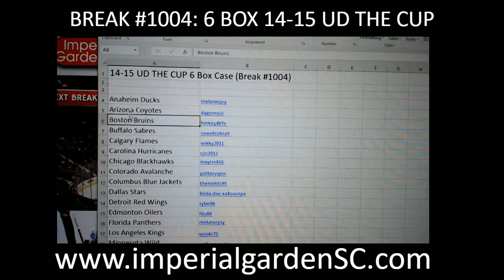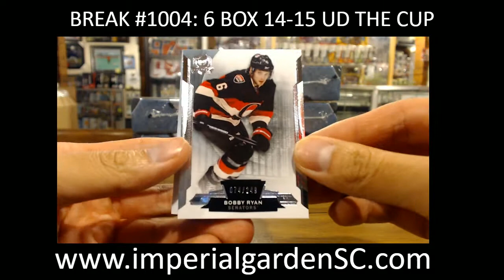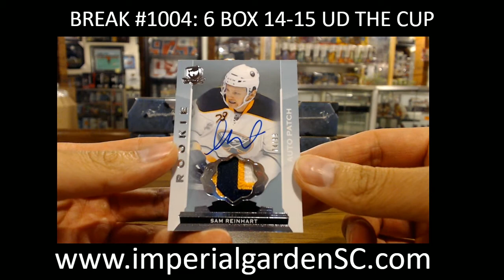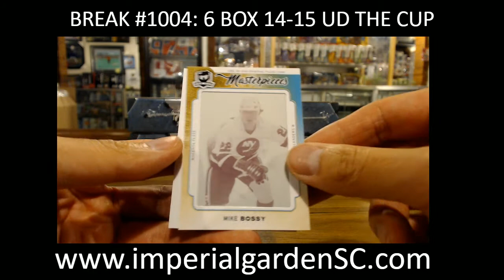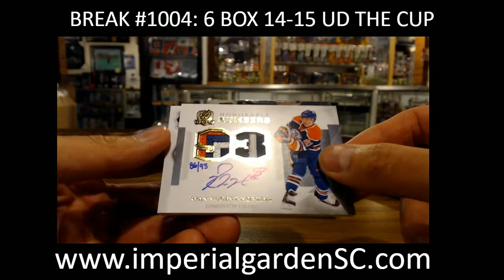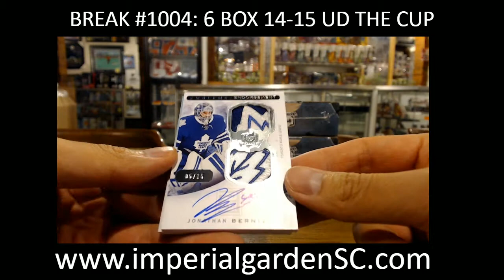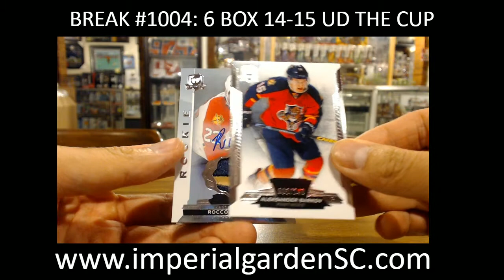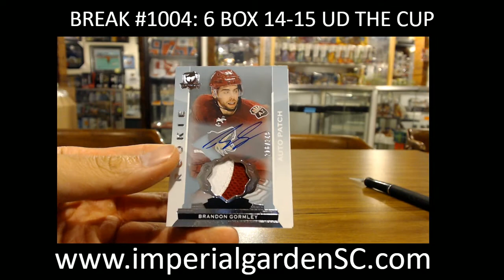CASE BREAK #1004: 6 BOX CASE BREAK 14-15 UD THE CUP HOCKEY NHL